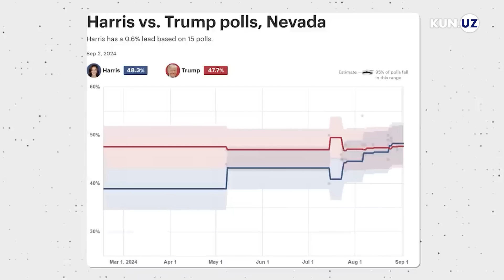AQSHda saylov yaqin: so‘rovlar Harrisga ustunlik bermoqda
Jo Bayden poygadan chiqqach, Kamala Harris demokratik shtatlarda partiya mavqeyini tiklay oldi. Ikkilanuvchi shtatlarda esa Trampdan ustunlik qilmqoda.